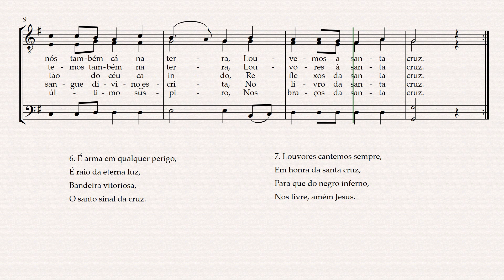Bendita e louvada seja... a divina luz - TTB, Baixo enfatizado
Tradicional brasileiro
Cecília (1939), c. 34, p. 45